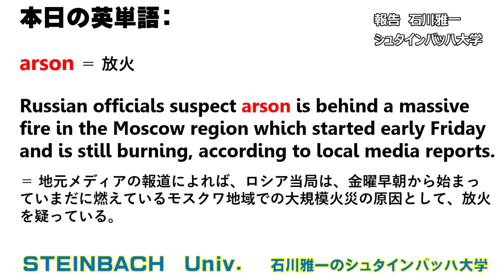ロシアの首都モスクワで相次ぐ爆発や大規模火災、シベリアの軍用タイヤ工場でも大火事。当局は放火も疑っていると地元メディア報道【石川雅一のシュタインバッハ大学： 元特派員と学ぶ国際ニュース】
シュタインバッハ大学はバーチャルな大学チャンネルです。ちなみに「シュタインバッハ： Steinbach」とは、ドイツ語で「石川」のことです。シュタインバッハ大学学長の石川雅一が、ホストとして最新ニュースのトピックを解説していきます。ホストは放送局の記者報道カメラマンとして世界20か国を取材し、国際機関でアジア各国のディレクターやジャーナリストを強化育成してきた国際報道ジャーナリストです。MBAホルダーでもあり、テクニカルアナリストCFTeでもありますので、広い視野から国際時事問題を解説させていただきます。拝

　東証ペンクラブ会員、学校法人評議員。放送局の記者報道カメラマンとして米国・中東・アジアの20か国、アフガニスタン、インド、アメリカ海軍、NASA、国連安全保障理事会などを取材。クアラルンプールにある国際機関の講師としてアジア各国の放送局のジャーナリストやディレクターたちを養成。MBA。テクニカルアナリスト:CFTeⅡ。早稲田大学大学院商学研究科修了。「学科長賞」受賞。早稲田大学大学院博士後期課程中退。一級小型船舶操縦士、剣道初段、趣味は能楽。